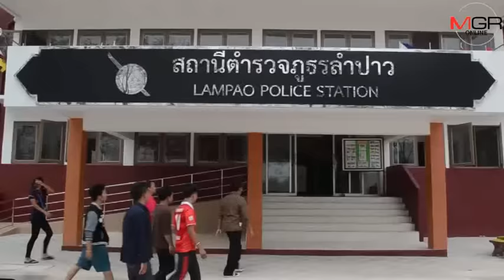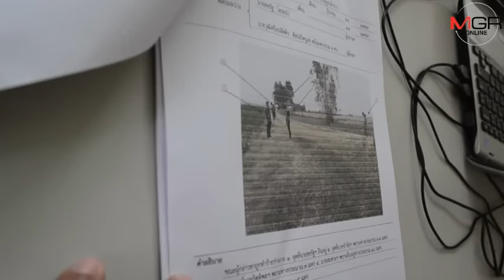บุกโรงพักลำปาวจี้เร่งคดีลงโทษปลัดเลือดร้อนยิงปืนขู่ซ้อมชาวบ้าน